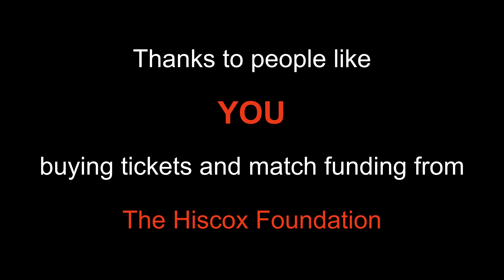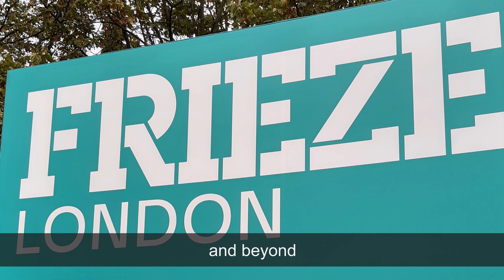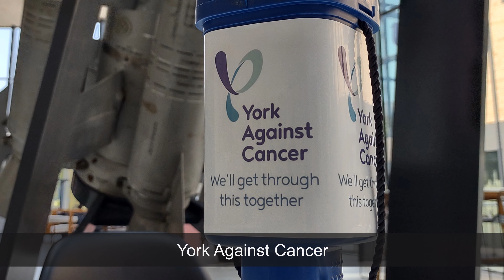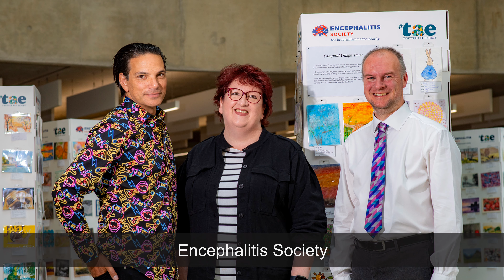Hiscox York Arts Tours Showreel 2024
This video is a showcase of Hiscox York Arts Tours' history and its commitment to fundraising for local charities. The Hiscox Collection in York, is known for its focus on emerging and mid-career artists, as well as its commitment to diversity and inclusion. Whether you're a seasoned art lover or just curious about the building, Hiscox York Arts Tours is the tour for you. All tours are run by volunteers and your ticket money is match funded by The Hiscox Foundation, to date over £35,000 has been raised since 2018.